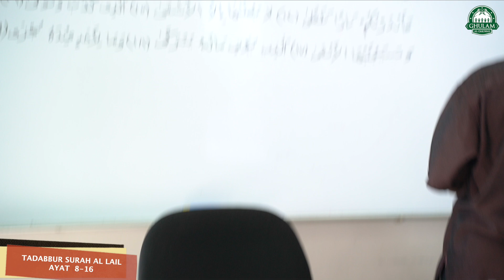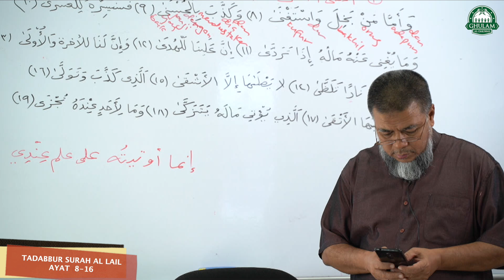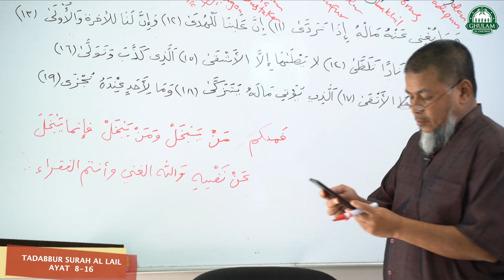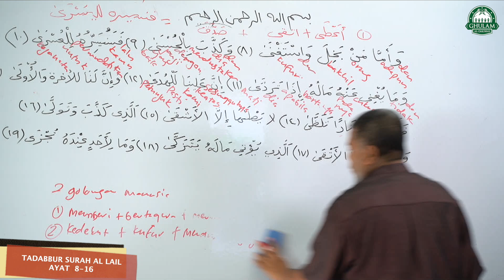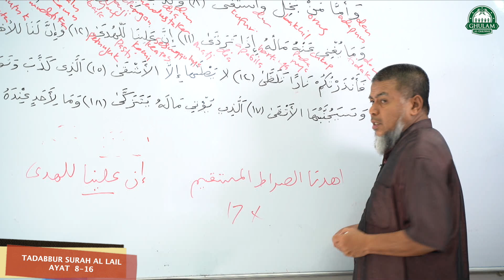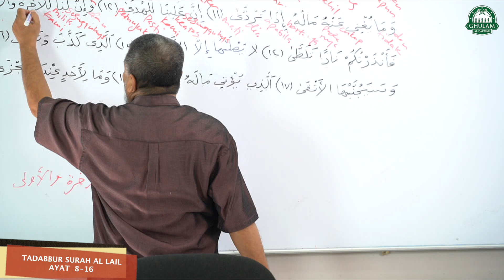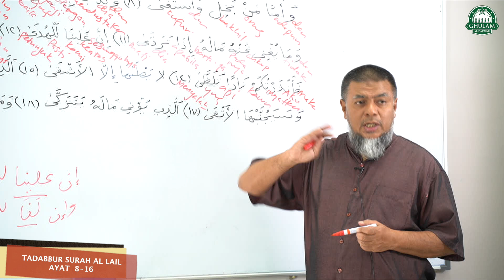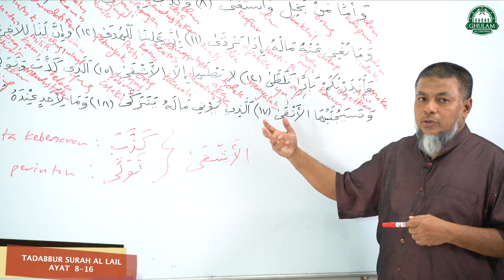10 Ogos 2020 || Tadabbur Surah Al Lail ayat 8-16 || Ustaz Abd Muein Abd Rahman